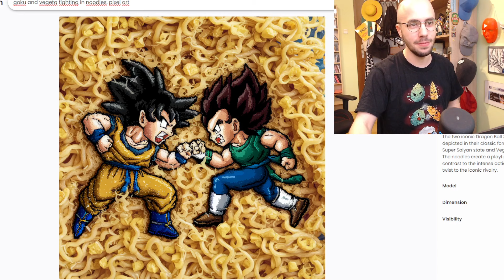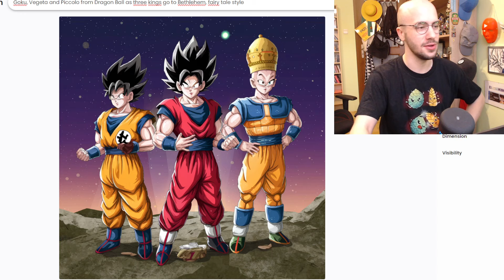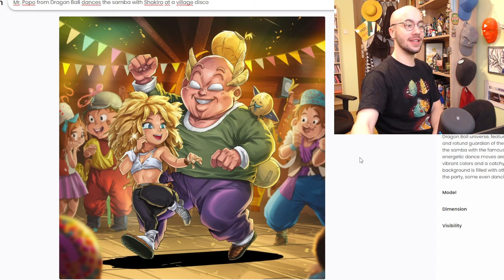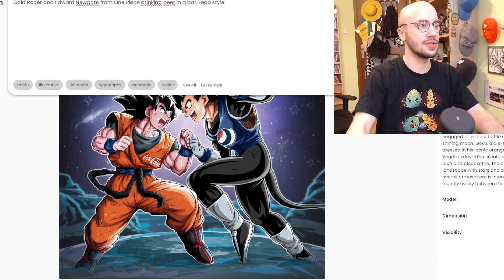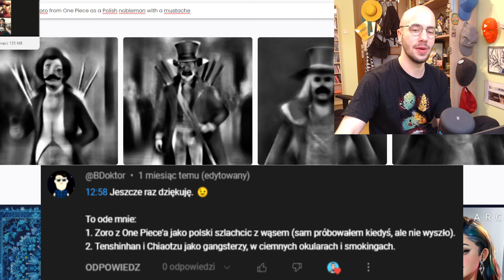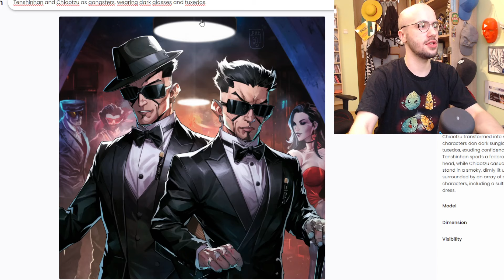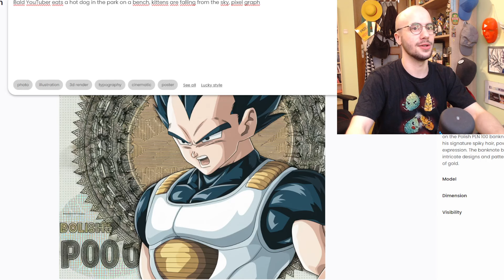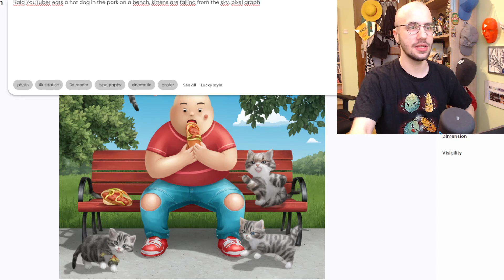TONY TONY SMOKER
Muzyka w tle: LAKEY INSPIRED - Blue Boi